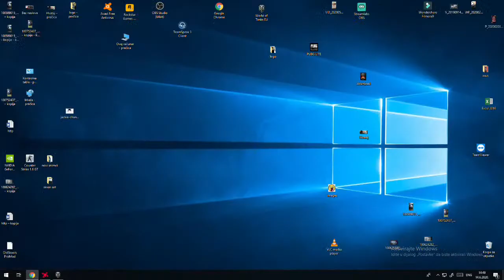WORLD OF TANKS..... SUB SUB SUB